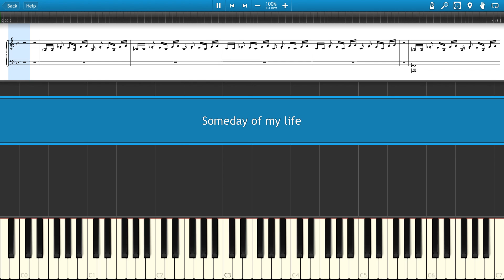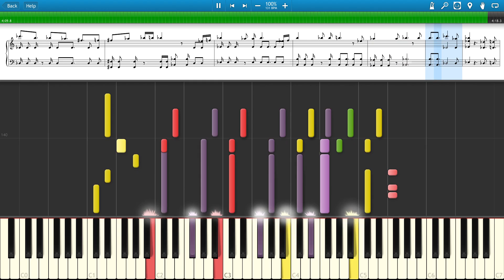ラブライブ！「Someday of my life」"Love Live!"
8月3日、今日はμ'sのリーダーである高坂穂乃果ちゃんの誕生日です！
ということで今回は穂乃果ちゃんがソロで歌っているこの曲です

Screen from Synthesia.
Sound source from Logic Pro X.
Transcription © MidiStar(2014)
Original Music © Lantis(2013)